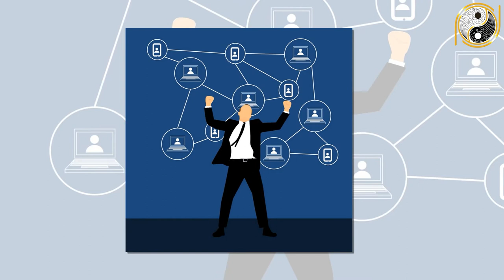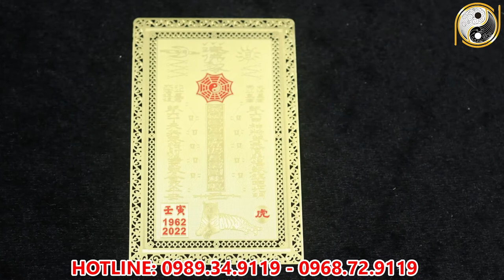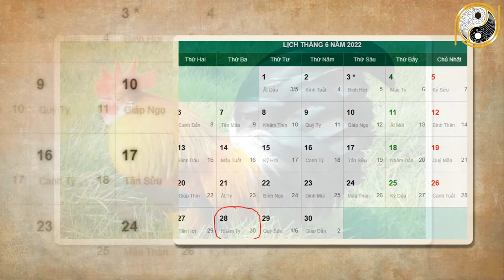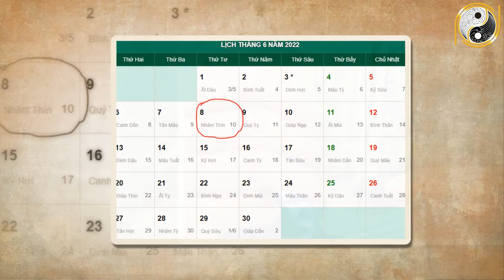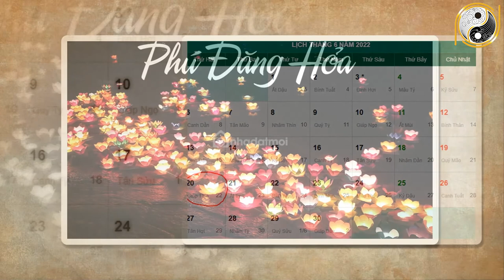Xem tử vi năm 2022 Đinh Dậu 1957 Tháng 5 Âm Lịch Khởi Sắc Nhiều Thành Tựu Rõ Rệt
01. Linh phù giải hạn
02. Hồ lô hóa giải Ngũ Hoàng
03. Mai Hoa Phú Quý
04. Gương bát quái tinh cầu
05. Kim bài thái tuế 2023
06. Vòng tam hợp Dần Ngọ Tuất
07. Vòng tam hợp Thân Tý Thìn
08. Vòng tam hợp Hợi Mão Mùi
09. Vòng Tam Hợp Tỵ Dậu Sửu
10. Bát bảo tâm kinh
11. Minh Quang pháp bảo cầu
12. Minh Quang pháp bảo lục giác
13. Tỳ Hưu Lộc Tài (Đồng)
14. Tỳ Hưu Khai Vận ( Bạch Ngọc)
15. Bách Niên Tụ Tài ( tụ tài lộc)
16. Song long ngọc ấn ( ấn thăng quan)
17. Kim bài ngũ Lộ Thần Tài
18. Hồ lô bình an ( treo xe)
19. Móc khóa văn xương
20. Ống bút văn xương gỗ đào
21. Bút văn xương gỗ đào
22. Bút văn xương gỗ đào nhỏ
23. Hoa mai kim tiền ( mạ vàng )
24. Các vật phẩm phong thủy khác Xem tử vi năm 2022 Đinh Dậu 1957 Tháng 5 Âm Lịch Khởi Sắc Nhiều Thành Tựu Rõ Rệt